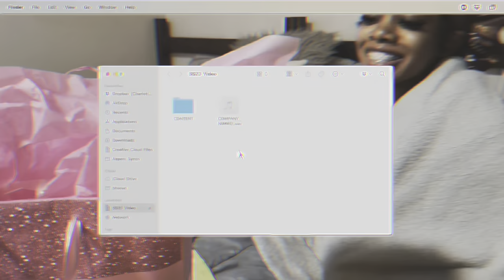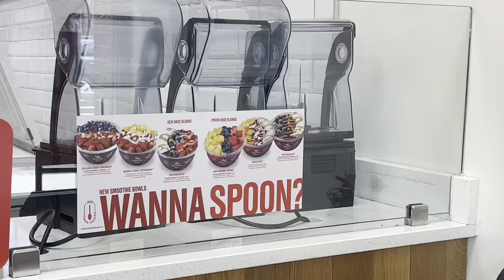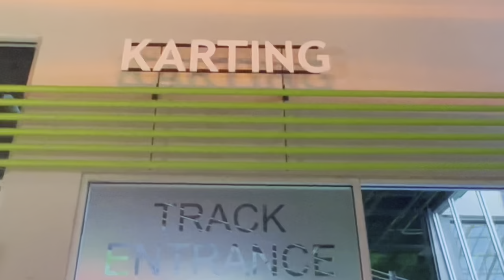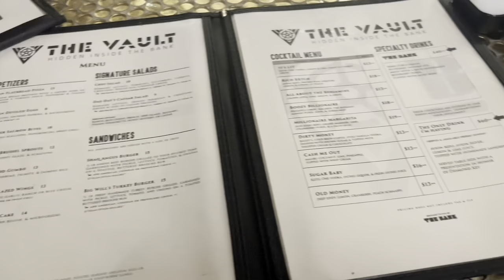GIRLS TRIP VLOG: Atlanta Edition (Andretti’s, Suite Lounge, The Vault, Main Event)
girls trip vlog ft. ​⁠​⁠​⁠​⁠ @ALandraDSire